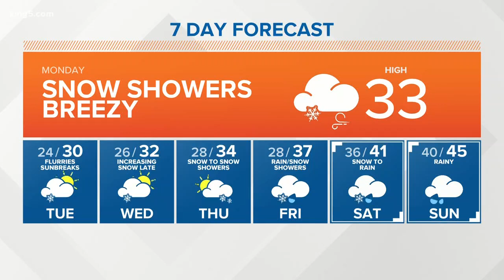KING 5 Weather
1/13/20 afternoon forecast with KING 5 Meteorologist Rebecca Stevenson. Story